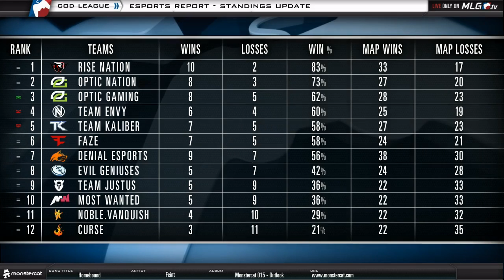CoD League Recap: Optic Nation vs Team Kaliber (eSports Report - August 20th 2014)